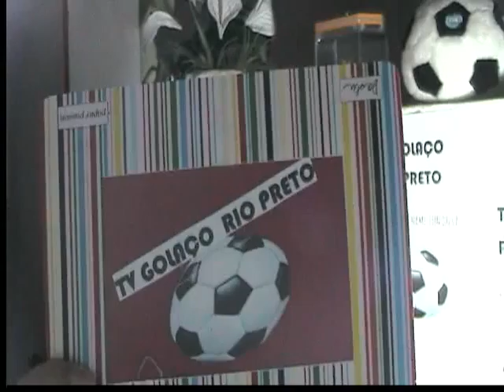BOLA PARADA 2. PROGRAMA -TERÇA 23/06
TV GOLAÇO